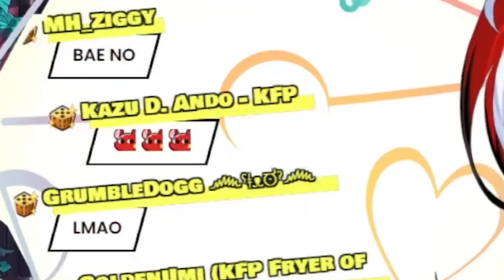Bae Falls For Yet Another Trick Superchat!